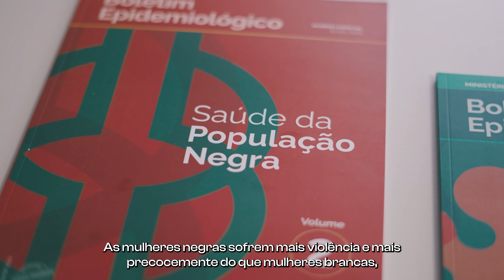Racismo faz mal à saúde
Não é um caso isolado! ✊🏿

O racismo faz mal à saúde - principalmente na vida da população negra. Existem doenças socialmente determinadas que afetam, em sua maioria, populações em situação de vulnerabilidade, como é o caso da tuberculose e do HIV.

O racismo faz mal à toda a sociedade e a equidade racial é uma das prioridades do Ministério da Saúde. Se sofrer ou presenciar casos de racismo no SUS, DENUNCIE. Ligue 136 e Disque 100.

Siga o Ministério da Saúde